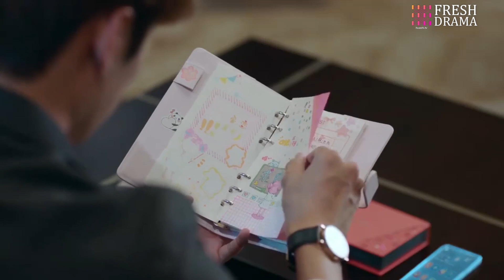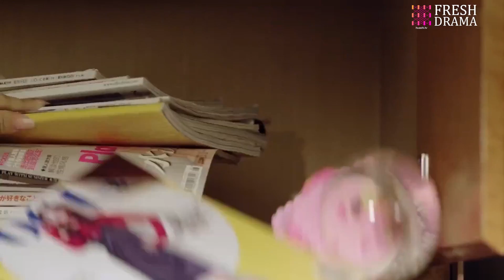【Multi-sub】Hold On My Paranoid CEO EP14 | Tong Mengshi, Wang Herun | CDrama Base